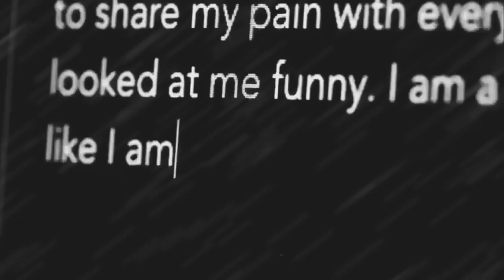Brodie Lee "He is Exalted"custom titantron, rest in peace